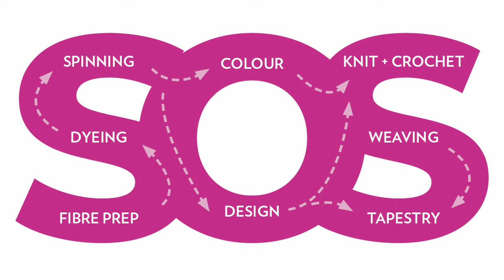Finding a fibre arts community where you can just be yourself // Join the School of SweetGeorgia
Let's talk about finding a place in the fibre arts world where you feel like you belong.

ABOUT SWEETGEORGIA  ///
Hand-dyed colour. It can transport you. Transfix you. Transform you. Since 2005, SweetGeorgia Yarns has been making exquisite hand-dyed knitting yarns and spinning fibres in passionate, relentless, and unapologetic colours to inspire, educate, and engage our world-wide community of knitters, spinners, weavers, and makers.